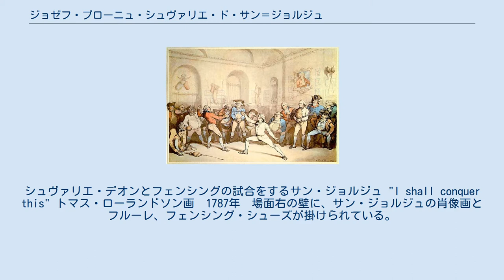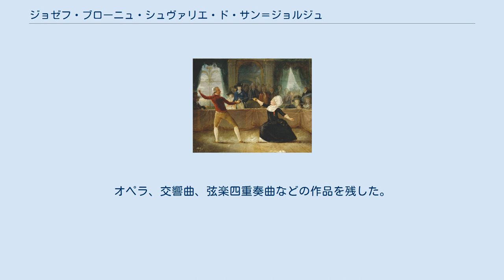ジョゼフ・ブローニュ・シュヴァリエ・ド・サン＝ジョルジュ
シュヴァリエ・デオンとフェンシングの試合をするサン・ジョルジュ "I shall conquer this" トマス・ローランドソン画　1787年　場面右の壁に、サン・ジョルジュの肖像画とフルーレ、フェンシング・シューズが掛けられている。
 ジョゼフ・ブローニュ・シュヴァリエ・ド・サン＝ジョルジュ（Joseph Boulogne Chevalier de Saint-Georges, 1745年12月25日 - 1799年6月10日）は、フランス出身のヴァイオリン奏者、作曲家である。
 グアドループ島で、プランテーションを営む地主とウォロフ族出身の奴隷の女性の間に生まれた。
"ド・サン＝ジョルジュ"という姓は、父が貴族の家柄ではないにもかかわらず勝手に名乗ったものである。
 8歳のときに父によりフランスで育てられ、ジャン＝マリー・ルクレールにヴァイオリンを、フランソワ＝ジョセフ・ゴセックに作曲を教わって頭角を現し、コンサートマスターや指揮者として活躍。
その他にもダンスやフェンシング、乗馬でも名を馳せた。
1787年にはロンドンでシュヴァリエ・デオンとフェンシングの試合をし、激闘の末敗れている。
 1764年からフランソワ＝ジョセフ・ゴセックに作曲を学び、1769年にはゴセックのオーケストラのメンバーになり、主任奏者になった。
芝居好きのモンテッソン侯爵夫人とルイ・フィリップ1世 (オルレアン公)の劇場のためにも作曲や指揮をした。
その後、当時100人近い団員を抱える大オーケストラ、コンセール・ド・ラ・ロージュ・オランピックのコンサートマスターにも選任された。
フランツ・ヨーゼフ・ハイドンのパリ交響曲は、同楽団時代のサン＝ジョルジュの依頼により作曲されたものである。
ルイ16世のヴェルサイユ王室楽団のディレクターにも指名されたが、ムラート（黒人との混血）と一緒に舞台に立ちたくないという歌手たちの反対にあい、断念させられた。
 フランス革命勃発時には1000人の黒人部隊を結成して戦闘に参加しているが、王室との繋がりが原因で軍を追われ、投獄される。
革命後、失意と貧困のうちにパリで没した。
 サン＝ジョルジュの作風は古典派の影響が大きく、その出自から「黒いモーツァルト」とも呼ばれている。
オペラ、交響曲、弦楽四重奏曲などの作品を残した。
 彼の作品は、近年になってヴァイオリン協奏曲や弦楽四重奏曲などが録音などで取り上げられるようになっている。